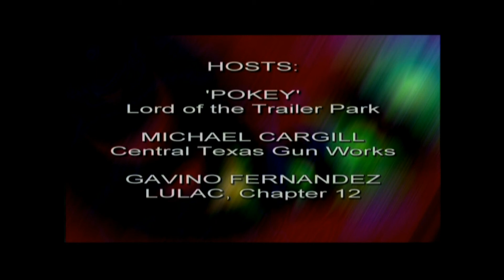Trailer Park 02032014 with James Dickey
This Monday February 3rd on the Trailer Park Show James Dickey
Tireless conservative activist and our next Travis County Republican Party chairman. You can count on him having plenty to say.

Our host.

And Francisco Gabriel Nila will be out of town but there's SKYPE and or telephone